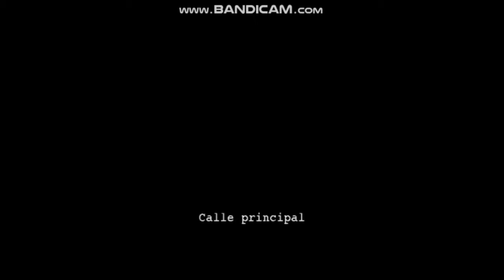Resident Evil Outbreak File #1 / Kevin Rimans / "Outbreak"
Aquí traigo para ustedes un titulo de Resident Evil mas el cual jugué hace tiempo en PS2 y siempre fue de mi agrado.
La historia se centra en ocho supervivientes que tratan de evadir todos los peligros que se presentan al momento en que inicia la infección del Vitus-T en Raccon City.
Nosotros encarnamos a uno de los ocho supervivientes y recorreremos lugares ya antes conocidos y algunos lugares totalmente "nuevos".
Cabe destacar que la historia de estos ocho personajes suceden durante los eventos de Resident Evil 2 y Resident Evil 3 Nemesis.

Here I bring for you a title of Resident Evil which I played some time ago on PS2 and was always to my liking.
The story centers on eight survivors who try to evade all the dangers that present themselves at the time the Vitus-T infection begins in Raccon City.
We embody one of the eight survivors and we will visit previously known places and some totally "new" places.
Note that the story of these eight characters happen during the events of Resident Evil 2 and Resident Evil 3 Nemesis.